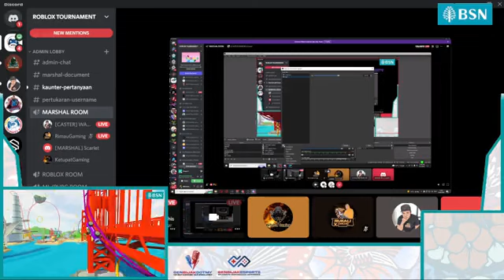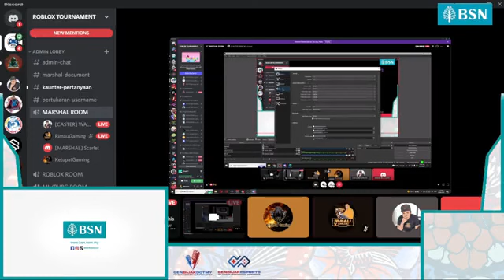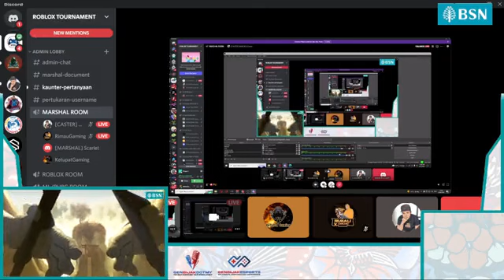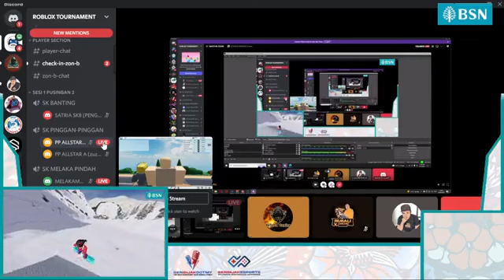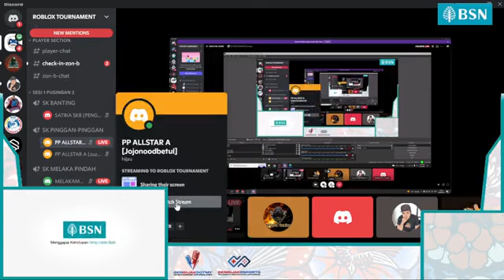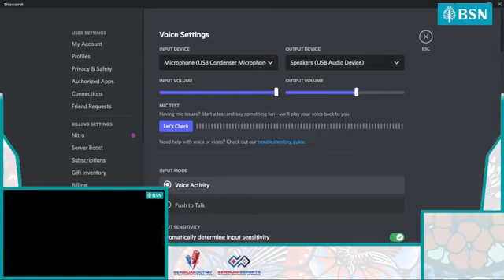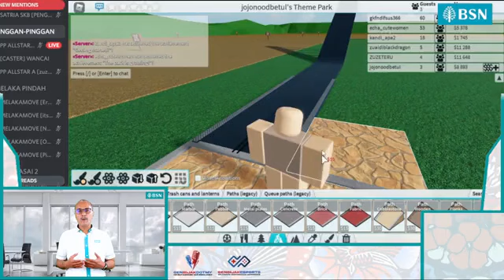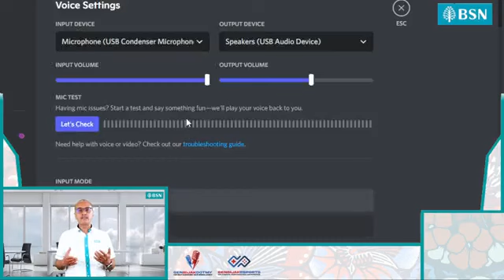ROBLOX Sek Ren Sesi 3 : CABARAN E-SUKAN PROGRAM INSENTIF BSN SMART JUNIOR (BSJ) 2022.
[ BSN ] Siri pertandingan Roblox oleh Bank Simpanan Nasional sempena BSJ oleh GenBijakESports yang disokong oleh

Pertandingan ini terbuka kepada murid Sekolah Rendah seluruh Malaysia.
Berminat untuk kami anjur eSukan anda?